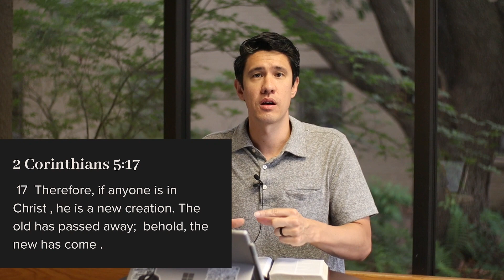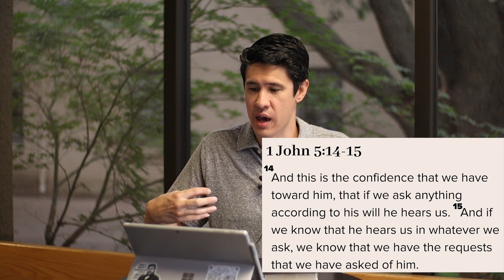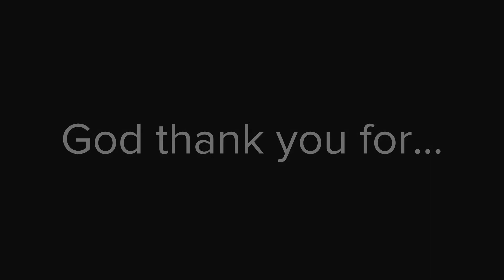First 5 Days Of a Believer - Day 1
We were not made to do life alone. We were made to do life together. We @ShilohTerraceBaptistChurch made this resource to help you in your first few days as a new believer - to encourage you, teach you and walk with you in what it means to be a believer and follower of Jesus Christ.